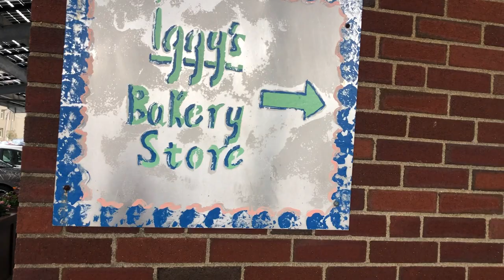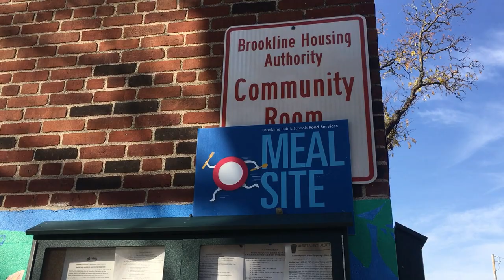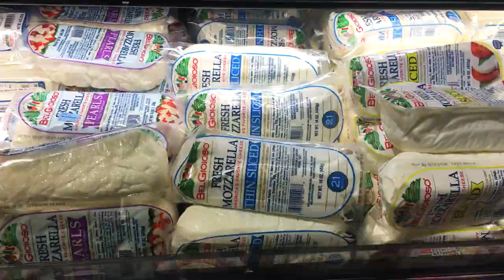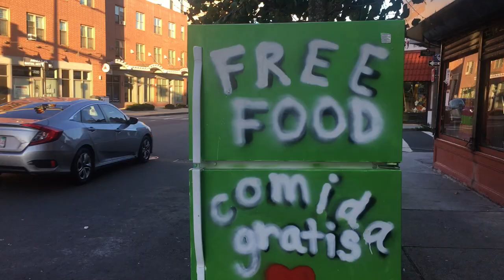Student Food Rescue: Fighting Food Insecurity in Boston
In this video, we follow the work of Student Food Rescue (SFR), a long-running Community Service Center program that tackles the issues of food waste and food insecurity in Boston. Student volunteers share their perspectives on food insecurity in the Boston area, the toll the coronavirus has taken on local families, and the work we can do, starting right now, to combat it. As many of our neighbors struggle to find access to food during these difficult times, SFR has been working through the pandemic to empower our communities to have access to the food that they need.

Student Food Rescue is a service opportunity open to members of the Boston University community. The group's food donations are locally sourced from bakeries, large grocers, and restaurants. Then, volunteers drop off the food to various  community partners, including women’s transitional homes, homeless shelters, children’s programs, and elderly communities.

Looking to learn more?